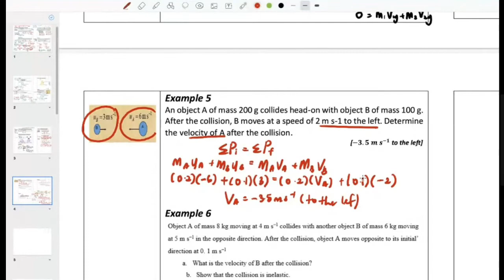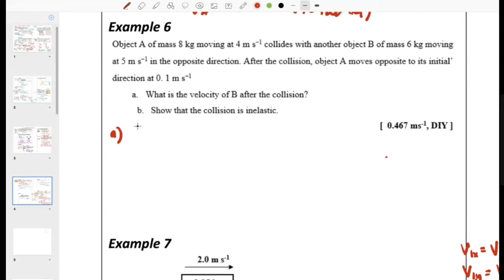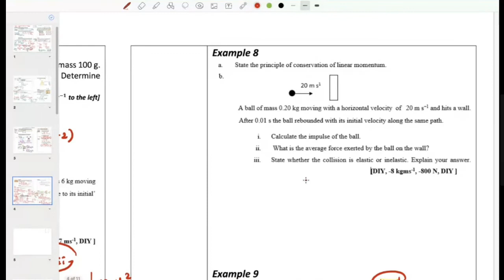EXAMPLE 5 TO EXAMPLE 8 (CHAPTER 3, SP015)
0:00 Example 5
10:52 Example 6
21:26 Example 7
34:32 Example 8